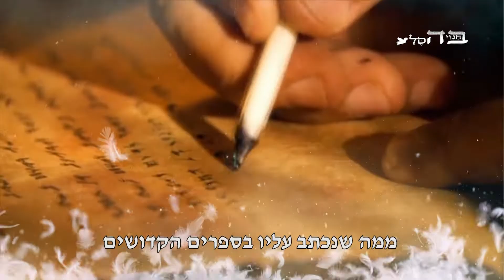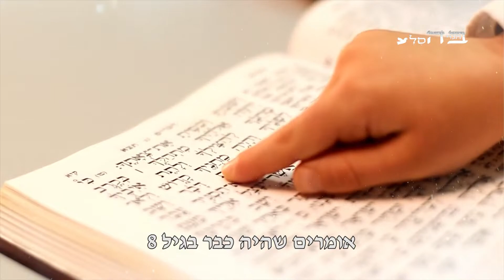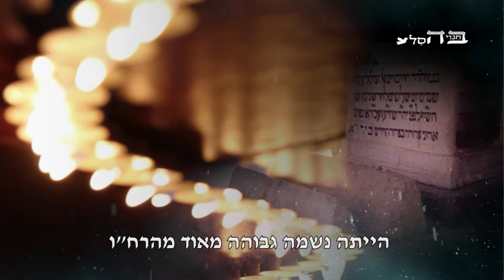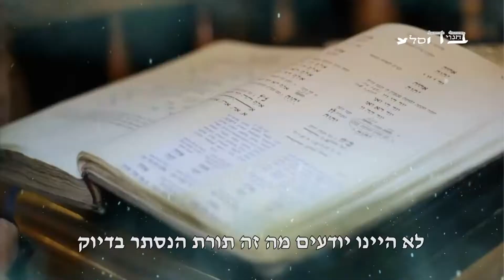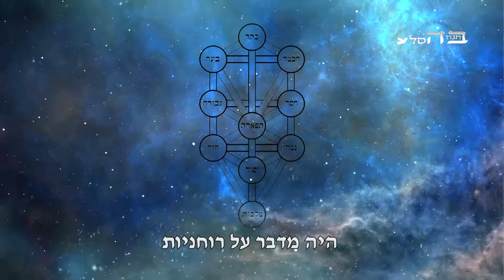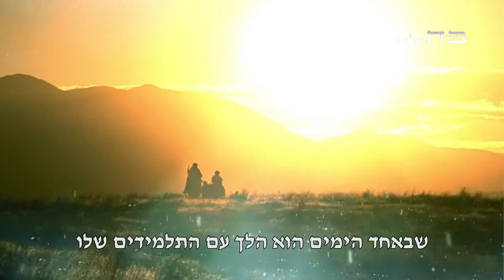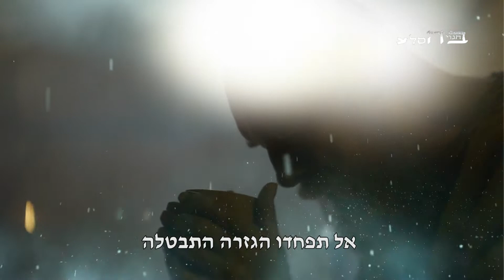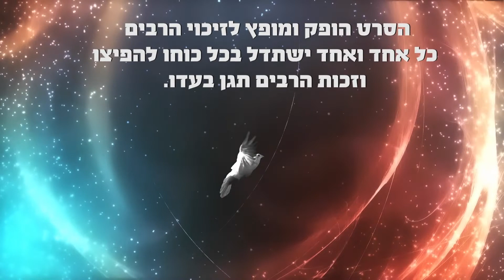הארי שבחבורה-סיפורים על האר"י הקדוש-מרתק